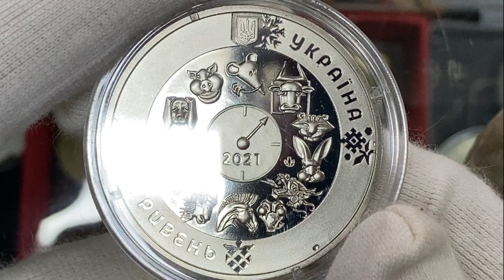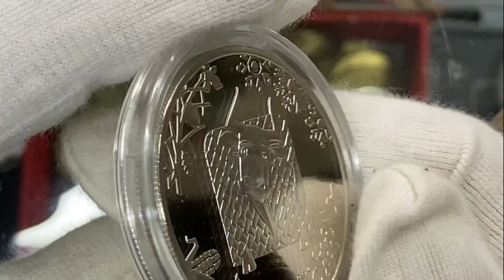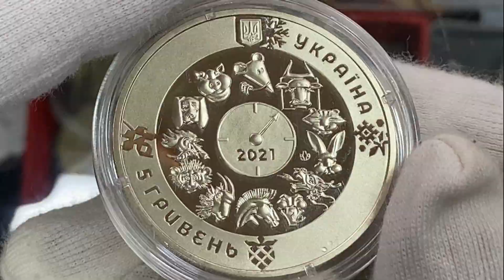НОВИНКА 5 гривен 2021/ГОД БЫКА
В моей Лавке вы найдете:
1. Хочу показать Вам жизнь Антикварной Лавки:
- мои покупки;
- мои коллекции;
- моя торговля в Лавке/на Violity/на Ebay;
2. Профессиональная оценка, покупка антиквариата:
3. Спортивную жизнь моей семьи (тренировки/соревнования);
4. Лучшее и смешное, приколы,развлечения, и многое другое, что сможет вызвать у Вас улыбку))!